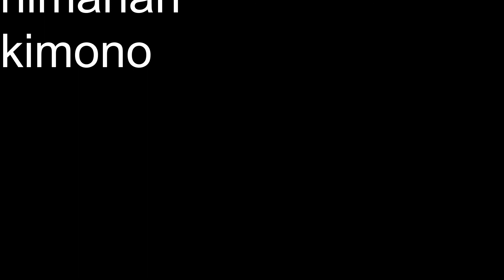kyoto cinematic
京都　ムービー撮影会

3人目のお客様は千夏さん❤️

イメージはヴィクトリア朝時代の貴婦人

いつも豪邸のお庭にてお付きのもの(まきこ嬢)と戯れておりますが、、
やはりそこは籠の鳥

外に出たい！

コルセットにギュッとしばられた自分の
身のように自由がない生活に飽き飽きしていて、、

そして　外に出てみたー^_^

でもそこは夢の国ではなくて

それでも　やはり一歩行動した！という
事実は確実に千夏の心に強い炎のような
ものが宿り

そして　またいつもの自分の住む場所には
帰りますが　一歩一歩強く　着実に歩んでいくことになる！

ということを表現いたしましたーーー

あはははっ

ムービーに合わせて一つ一つ
小説を書こうかしら？笑笑

強い意志をもった貴族階級の女性！を
表現しておりまーーす^_^
(色んな縛りがありますが自由に生きていく！みたいな)